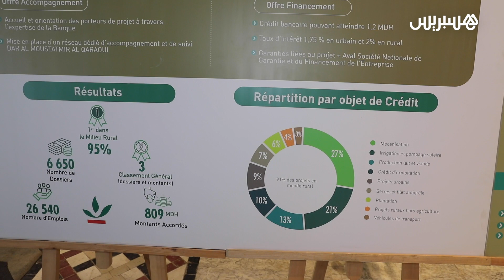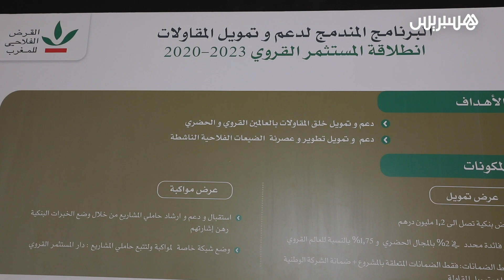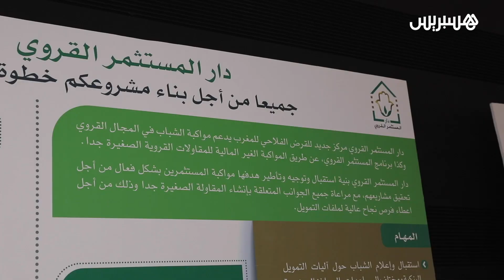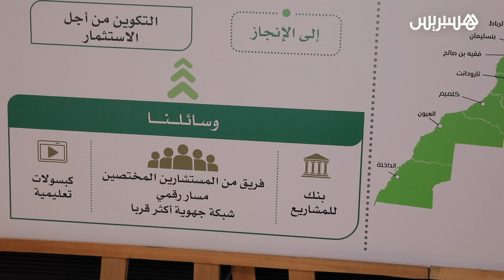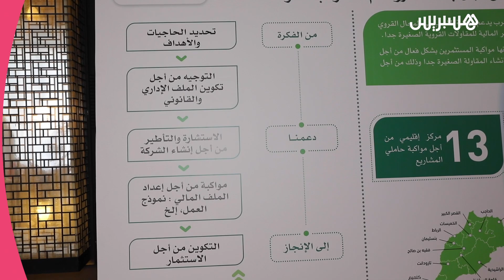سعيا لإبراز طبقة وسطى في الوسط القروي.. القرض الفلاحي يطلق مبادرة انطلاقة المستثمر القروي